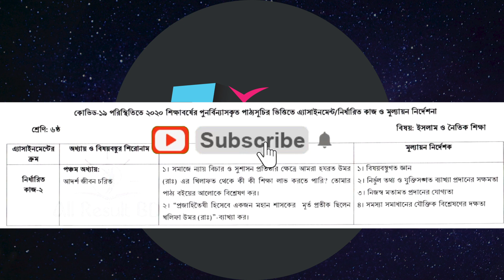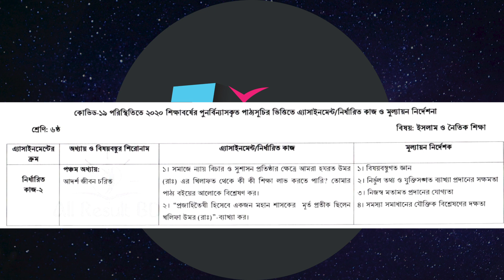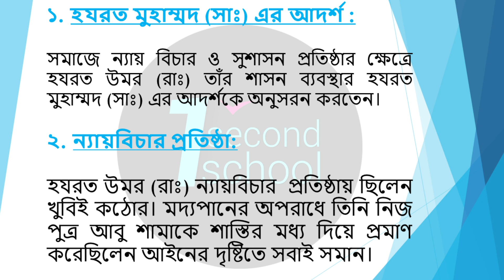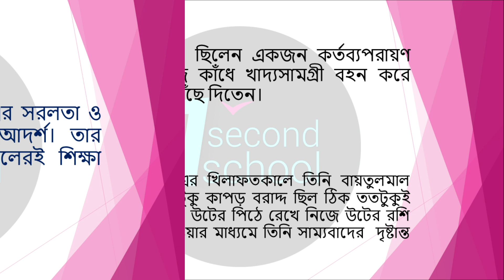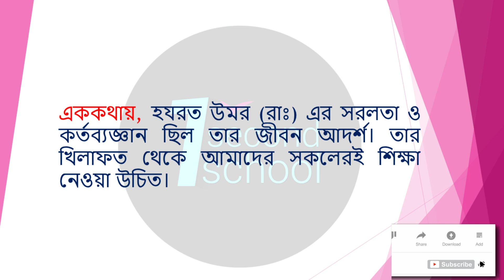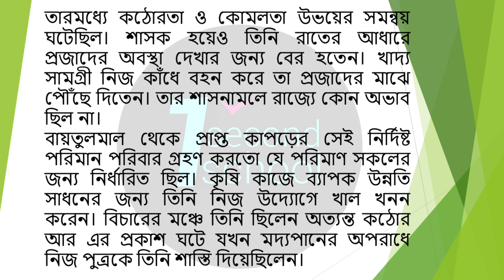Class 6 Islam Assignment Answer || ৬ষ্ঠ শ্রেণির এ্যাসাইনমেন্ট || ইসলাম ধর্ম